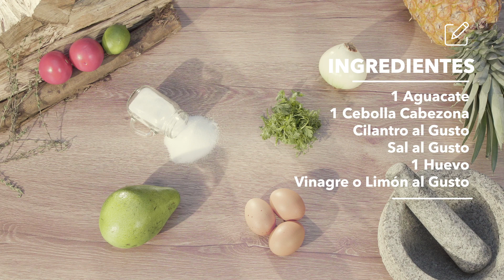ClubDeCocina Aprende a preparar un delicioso Guacamole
En nuestro Club de Cocina Homecenter, puedes encontrar fáciles y deliciosas recetas para preparar en casa.